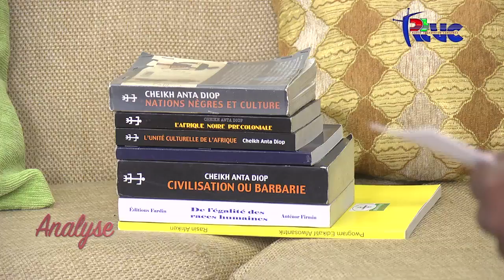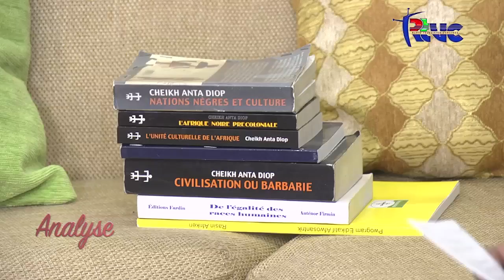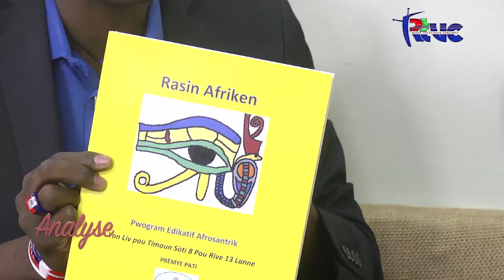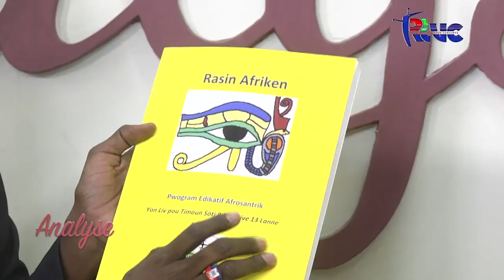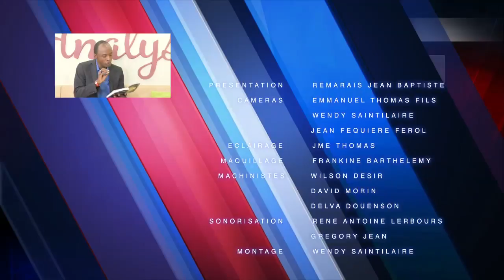"ANALYSE" Emmanuel Stéphane Laurent (15 Avril 2018)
Radio Television Caraibes emettant depuis Port-au-Prince Haiti